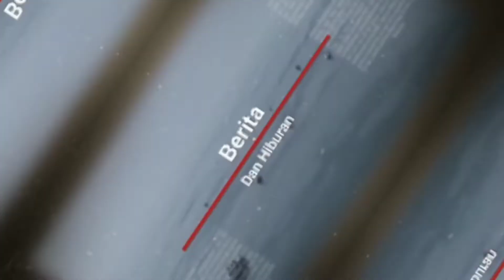Bertepatan 2 tahun Pandemi covid-19, TVRI Riau gelar vaksinasi bersama TNI